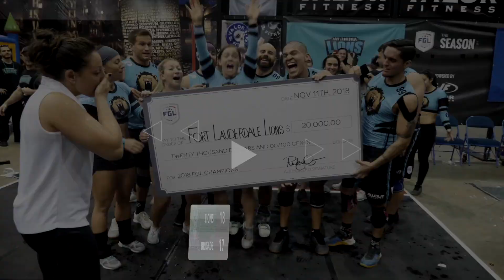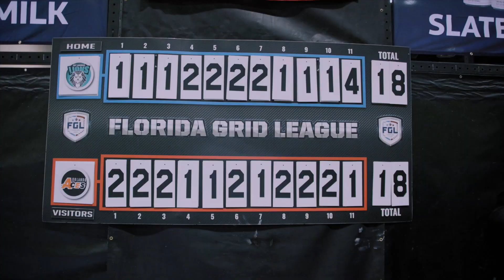Who stands in the way of the Lion's 4th title...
Grid League is full of team sport drama and excitement. The Fort Lauderdale Lions are the winningest team in history but are facing a ton of deep and talented teams in the Palm Beach Breakers, the Orlando Aces, and the SWFL Sharks.